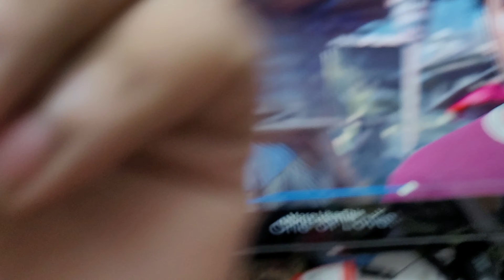Finally New Transformer For My Gali Hardoi | Hardoi Voltage problem & Hardoi Light Problem